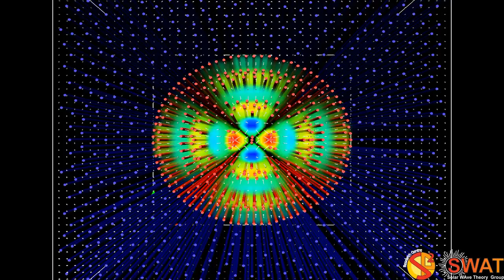Magnetic Flux Tube - Fluting Mode 1 - Slow Branch 3 - Quarter Wavelength - x,y Velocity Field - Z